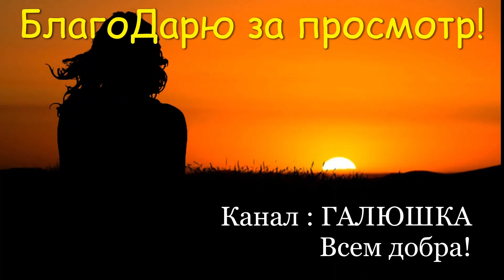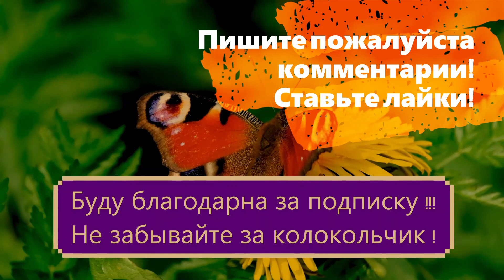СИЯЙ! ТАКИМИ НАС ВИДИТ БОГ! Читает Автор ГАЛЮШКА!